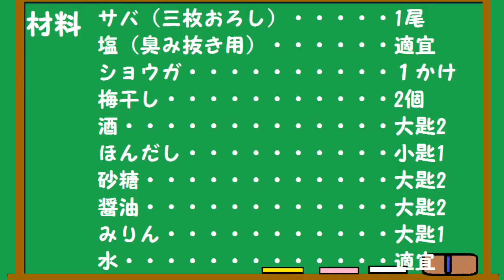サバの梅干し煮の作り方♪サバの味噌煮も良いけど暑い時は梅干し煮もサッパリしてて食欲up！臭みもなくて美味しいです。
90回目は
サバの梅干し煮です。
味噌煮も美味しいですが暑い時は
サッパリ梅干し煮で食欲もupします。
梅干しと生姜で臭みはありません。
味噌煮に飽きたらたまには梅干し煮
もいかがでしょうか。
簡単で美味しいのでおすすめです。
このレシピは私のクックパッドの
キッチンにも載せているので宜しければ
そちらも覗いてみて下さい。
◎サッパリ美味しい♪さばの梅干し煮
行程が少し違いますが
レシピは同じです。
材料
さば（三枚おろし）　　1尾
塩（鯖臭み消し用）　適宜
酒　　　　　　　　　大匙2
ほんだし　　　　　　小匙1
水（鯖が被る位）　　適宜
砂糖　　　　　　　　大匙2
醤油　　　　　　　　大匙2
みりん　　　　　　　大匙1